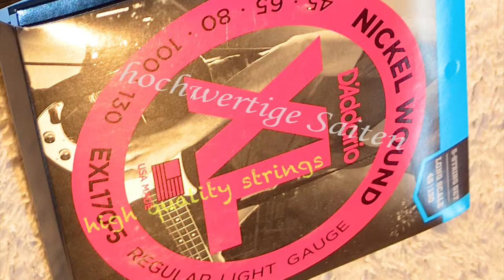Baue und gestalte Deine eigene Bass-Gitarre/How to build and style your own bass-guitar - tutorial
This is a brief guide on how you can build and style your own bass-guitar.
Hier eine kurze Anleitung, wie man seine eigene Bass-Gitarre bauen und gestalten kann.